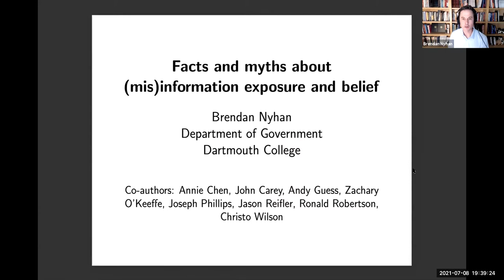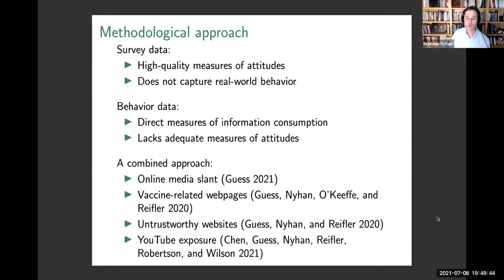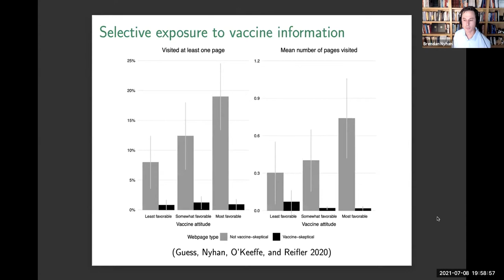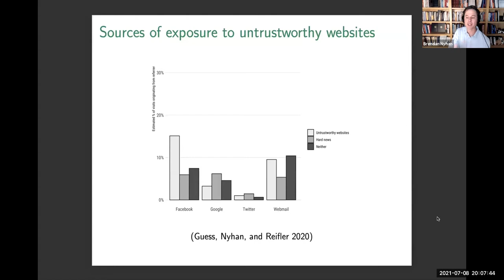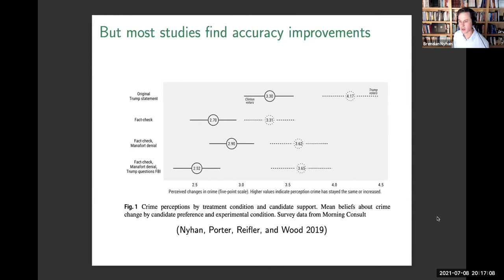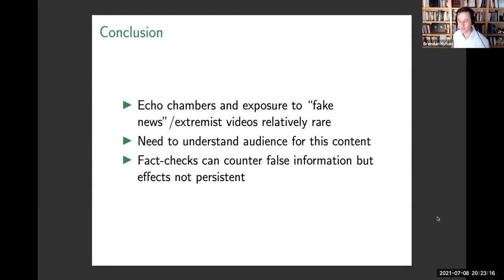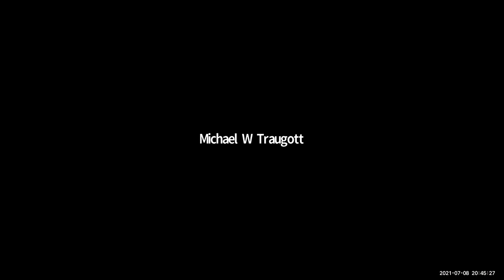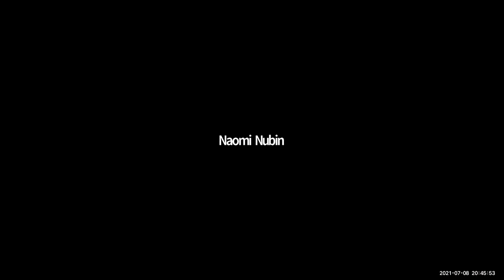Facts and myths about (mis)information exposure and belief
Speaker: Brendan Nyhan, Dartmouth College

Observers fear that people are trapped in digital “echo chambers” that amplify misinformation and extremism. However, these claims overstate the prevalence and severity of these patterns, which at most capture the experience of a minority of the public. Similarly, the ineffectiveness of fact-checks at countering misinformation has been overstated in prior research and media coverage. Exposure to corrective information reduces belief in false claims, though these effects do not persist over time.

This talk is part of the 2021 ICPSR Summer Program's Blalock Lecture Series.